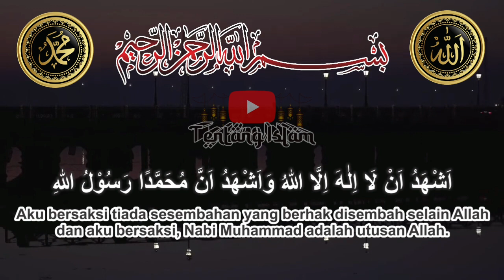🛑 MAU HUTANG CEPAT LUNAS? BACA 2 KALIMAT DOA AJAIB INI INSYAALLOH REZEKI JUSTRU AKAN MENGEJAR ANDA ‼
🛑 MAU HUTANG CEPAT LUNAS ? BACA 2 KALIMAT DOA AJAIB INI NISCAYA REZEKI JUSTRU AKAN MENGEJAR ANDA  ‼

Jika ada do'a atau hajat kita yang terkabul dengan amalan yang dipraktekan dari dalam video ini, hal tersebut murni atas kehendak Allah SWT, dan amalan dari video ini hanya sebagai wasilah.

Semoga kita selalu dalam lindungan dan pelukan rahmat Allah Subhanahu Wata'ala. Aamiin ya Robbal 'Alamiin.

اَللّـٰـهُمَّ صَلِّ عَلٰى مُحَمَّدٍ وَعَلٰى أٰلِ مُحَمَّدٍ